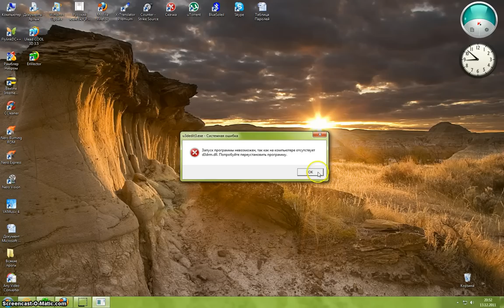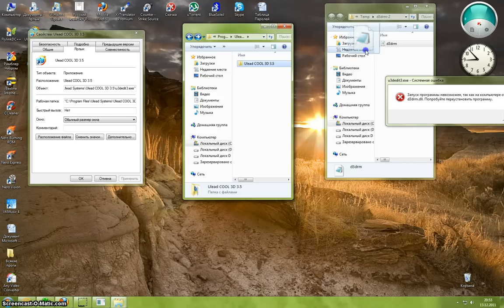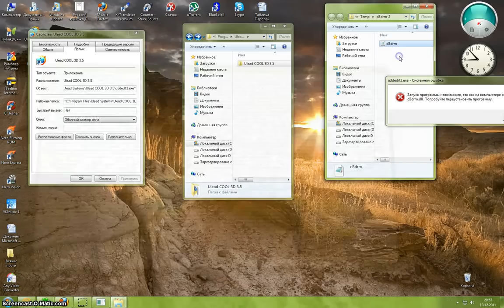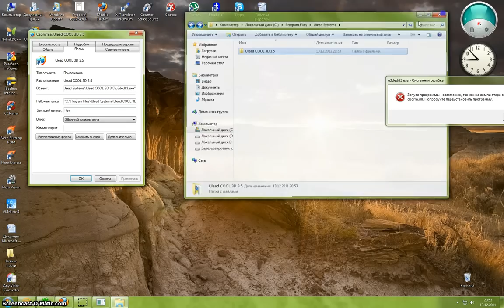d3drm.dll Как убрать.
ЛОГИН  В Skype---caban25